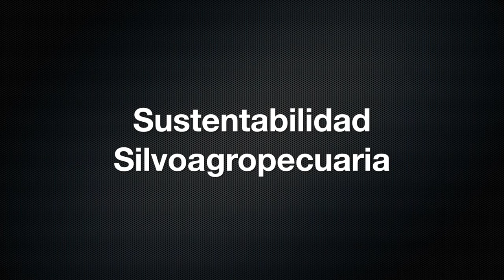LA RUTA DEL AGRÓNOMO - SUSTENTABILIDAD CON MARCELO ORTUZAR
A través de esta serie web, queremos representar el día a día de los Ingenieros agrónomos, mostrándolos en distintos rubros, diversas actividades,  todo tipo de realidades, ejerciendo rutinas, enfrentando problemas... Esperamos que sea una fiel representación de nuestras actividades, que nos ayude a conocernos más y a mostrar el trabajo que hay detrás de cada uno de nosotros...